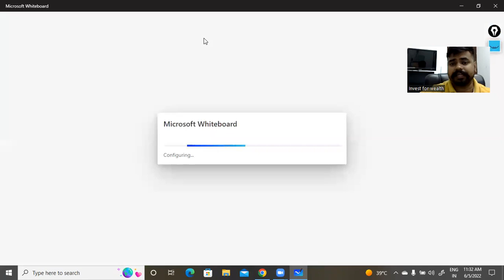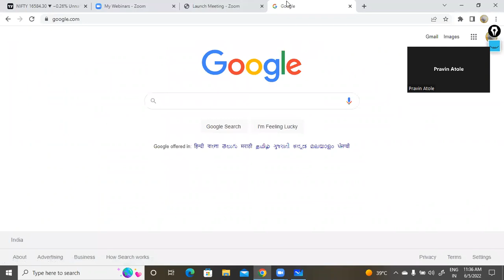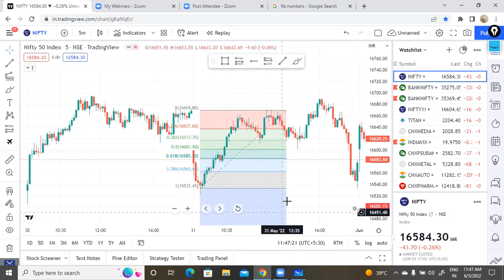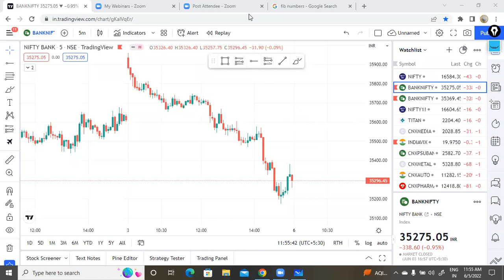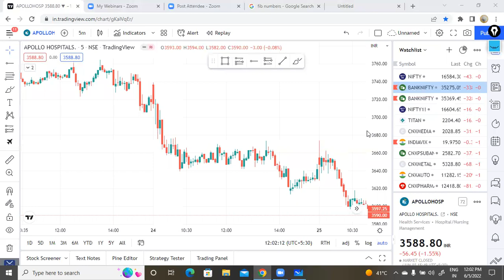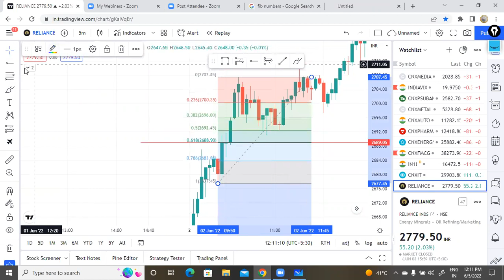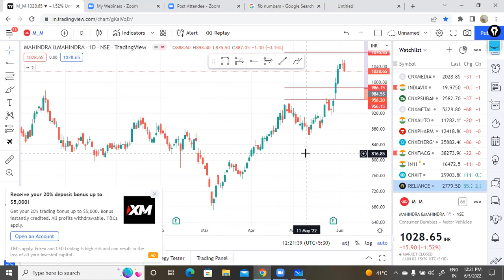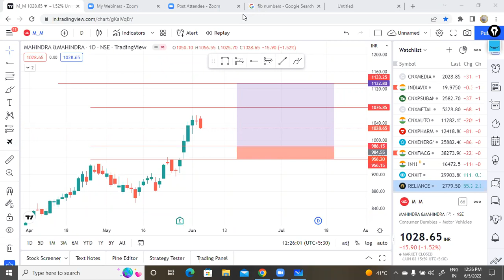Fibonacci Retracement trading strategy in free | Fib Retracement & Extension MASP class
Hello traders, In this video we are going to talk about fib extension and fib retracement. You will come to know how to use both to do chart analysis and find levels. This includes step by steps to plot both Fibonacci retracement and extension. We have seen multiple times people ask about how to confirm it is a retracement or a trend reversal. So today we have come up with a video that will end your questions about it. I hope this will be an amazing video to kick-start your trading journey in stocks.

Topics covered

What is the Fibonacci series?
What is Fibonacci retracement?
Who discovered it?
How to plot Fibonacci retracement on a chart?
Pros and cons of fibonacci retracement
What is a Fibonacci extension
How to plot a Fibonacci extension on a chart?
Pros and cons of Fibonacci extension
How to calculate reversal or retracement using this?
How to calculate profit and stop loss using both?